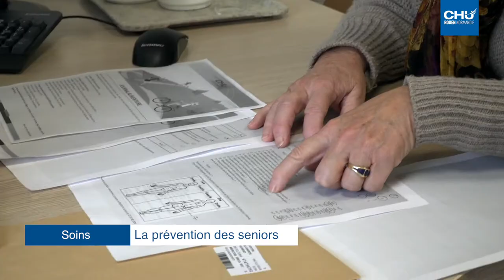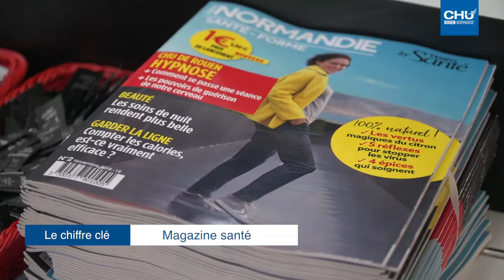Infos du 12 au 25 novembre 2018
- La consultation « prévention seniors »,
- Les travaux du Robec,
- Des actions de sensibilisation sur le handicap,
- La visite des forains en pédiatrie.

Réalisation : Direction de la communication
Journaliste : Mathilde LAPOTRE
Cameraman : Christophe DUVAL
Monteuse vidéo : Jennifer LIOT